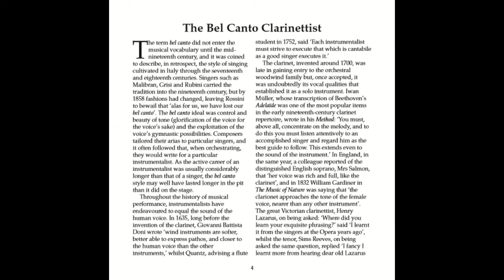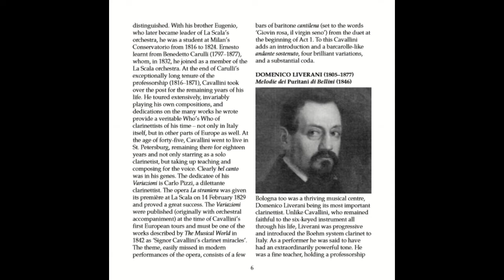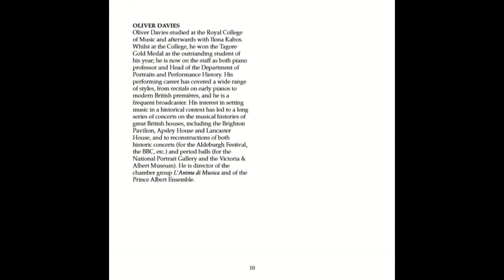The Bel Canto Clarinet Introduced by Colin Bradbury with Music - Your Tour!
Bradbury introduces his recording The Bel Canto Clarinet which also includes short musical examples (pianist Oliver Davies). Available in Physical and digital formats, whether student, collector or as a gift, all with relish this album.  For more information about the Recording, Publications Catalogue or Samek Learning contact Victoria Samek via email on .